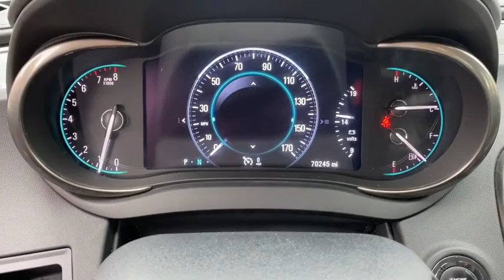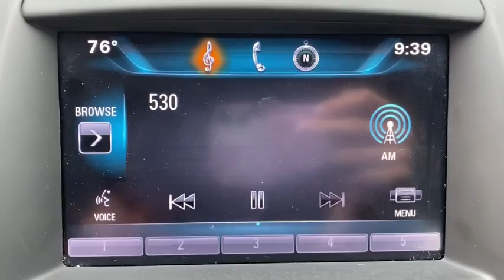2015 Buick LaCrosse Augusta GA, Aiken, SC, Grovetown GA, Evans GA, North Augusta SC TU7638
Champagne Silver Metallic Used 2015 Buick LaCrosse available at Master Automotive. Servicing Augusta, Georgia and Aiken, South Carolina as well as the Grovetown GA, Evans GA, North Augusta SC area.
2015 Buick LaCrosse Leather Group - Stock#: TU7638 - VIN#: 1G4GB5G38FF117638

Master Automotive
3710 Washington Rd

This vehicle is at Master Buick GMC in Augusta, GA.brPriced below KBB Fair Purchase Price!brbrLaCrosse Leather Group, 4D Sedan, 3.6L V6 E85 Flex Fuel SIDI DOHC VVT, 6-Speed Automatic Electronic with Overdrive, FWD, Champagne Silver Metallic, Ebony/Ebony Accents Leather, Heated front seats. Clean CARFAX.brbrOdometer is 2222 miles below market average! Don't pay too much for the vehicle you want...Come on down and take a look at this terrific 2015 Buick LaCrosse. $249 Dealer Fee. - Master Buick GMC -  After We Sell, We Serve Since 1937. Located in beautiful Augusta,GA. Friendly Staff, Savings, Selection, and Effortless Sales Process. Awards:br  * JD Power Dependability Study   * 2015 KBB.com Best Buy Awards Finalist   * 2015 KBB.com Brand Image Awards